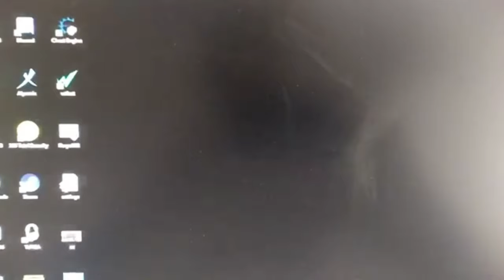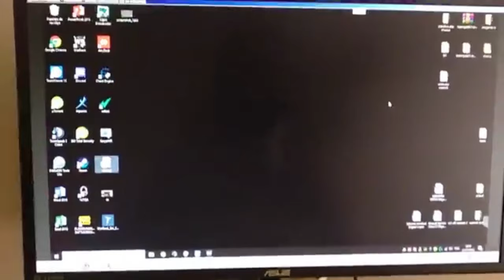Migeuleon Using vip hacks " koryo"